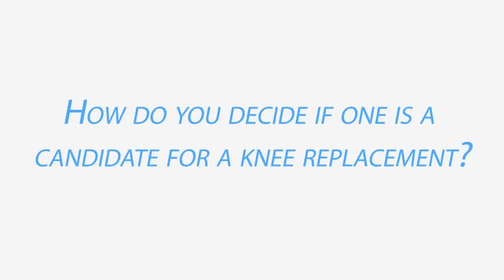Kip Sharpe, MD talks about knee replacement surgery.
Dr. Kip Sharpe of OrthoArizona discusses his orthopedic practice and minimal incision knee replacement surgery.